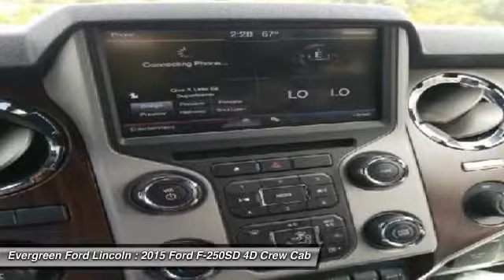2015 Ford F-250SD Issaquah WA 17-2765A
2015 Ford F-250SD Lariat

1500 18th Ave. Northwest

LOW MILES! LIKE NEW! SUPERDUTY 4X4! PREMIUM CHROME ALLOYS! POWERSTROKE TURBODIESEL ! So Much to Like About this Gorgeous Preowned F250 Lariat CrewCab 6.7L Turbo Diesel 4x4 at Evergreen Ford! We are proud to offer tremendous internet savings over new on this and other Ford Truck models just waiting for a new owner to come take Immediate Delivery. Looking Sharp in all Sparkling Vermillion Red Metallic with a Comfortable and Ebony Leather Interior, MyFord Touch with Sync, Heated Power Mirrors, HD Towing Package, Bluetooth Connectivity, Hill Start Assist, TorqShift 6-Speed Automatic Transmission, Huge 35gal Fuel Tank, Keyless Remote Entry, Running Boards, Retrax Security Bed Cover, only 26k miles, and the best dealership to put the right buying experience together for you. Come in and meet our professional staff today!